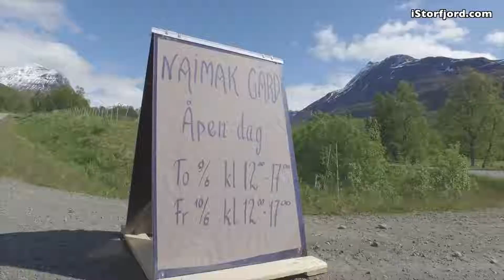Læring gjennom arbeid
This video is about Lamaen Cuzco